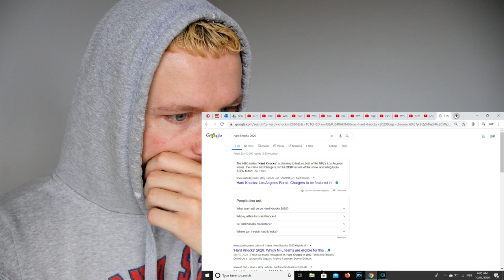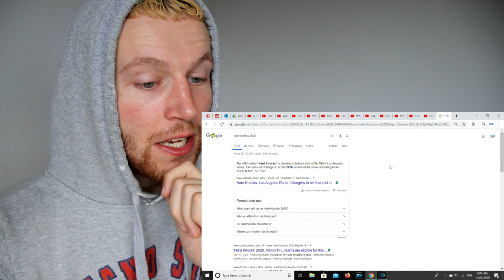Rugby Player Reacts to The Biggest Surprise From Round 1 of The 2020 NFL DRAFT!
I come to you as a rugby player with 20 years of experience, trying to do my best to merge both rugby and American football here on this channel as the world starts to take notice too. I've loved the journey so far and plan on continuing long into the future!

In this video I give my reaction to THE 2020 NFL DRAFT & Specifically The Biggest Surprise Picks Of Round 1!

The 2020 NFL Draft was the 85th annual meeting of National Football League (NFL) franchises to select newly eligible players for the 2020 NFL season. The draft was held from April 23–25 via videoconferencing.

The first round was held on April 23, followed by the second and third rounds on April 24. The draft concluded with rounds 4–7 on April 25.

The NFL originally planned to hold the event live in Paradise, Nevada, before all public events related to it were cancelled due to the COVID pandemic. Instead, all team selections took place virtually, with league commissioner Roger Goodell broadcasting picks from his home.

The host city for this draft was chosen among finalists Denver, Kansas City, Las Vegas, Nashville, and Cleveland/Canton in May 2018 during the NFL Spring League Meeting, when Nashville was chosen to host the 2019 draft. However, the host city for 2020 was deferred.

After Denver withdrew, citing scheduling conflicts, Las Vegas was chosen as the original host on December 12, 2018, coinciding with the Las Vegas Raiders' arrival in the city.

Plans were announced for a main stage near the Caesars Forum convention center and a "red carpet" stage for arrivals on a floating platform in front of the Bellagio resort, with players being transported to and from the stage by boat.

However, due to the COVID-19 pandemic, the NFL announced on March 16 that it had cancelled all public festivities associated with the event. Instead, the draft was held remotely, with team coaches and GMs convening via Microsoft Teams due to all team facilities also being closed.

NFL commissioner Roger Goodell announced the picks for rounds 1–3 from the basement of his home in Bronxville, New York. During the draft, Goodell announced that Las Vegas would host the draft in 2022.

Of the 255 players drafted in The 2020 NFL Draft;

39 were Linebackers
35 were Wide Receivers
27 were Cornerbacks
21 were Safeties
20 were Defensive Tackles
20 were Offensive Tackles
18 were Offensive Guards
18 were Running Backs
17 were Defensive Ends
13 were Quarterbacks
12 were Tight Ends
9 were Centers
3 were Placekickers
2 were Punters
1 was a Long Snapper.